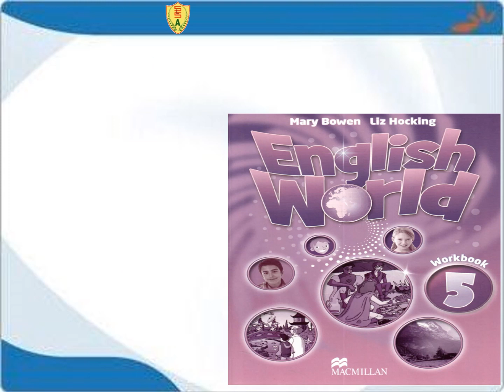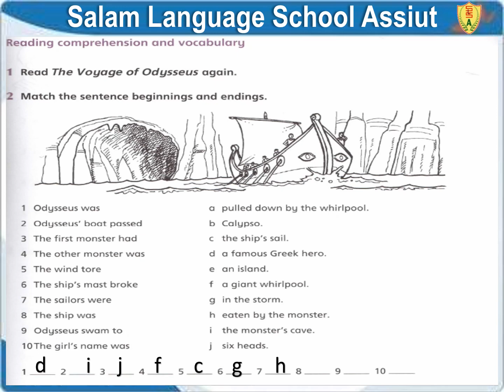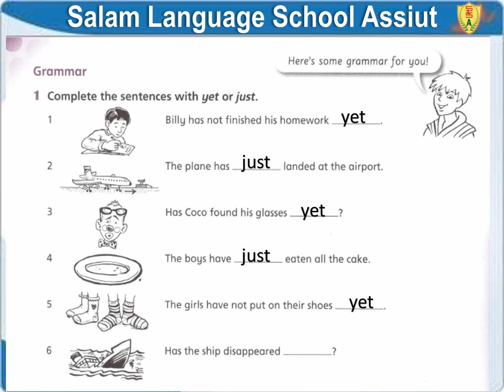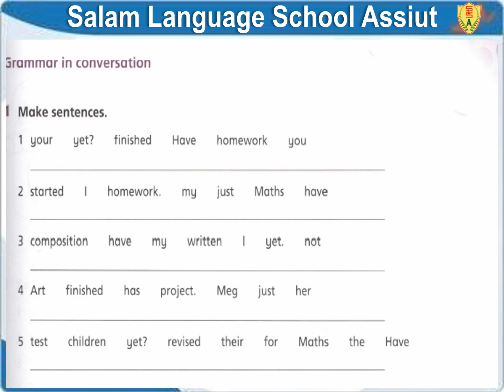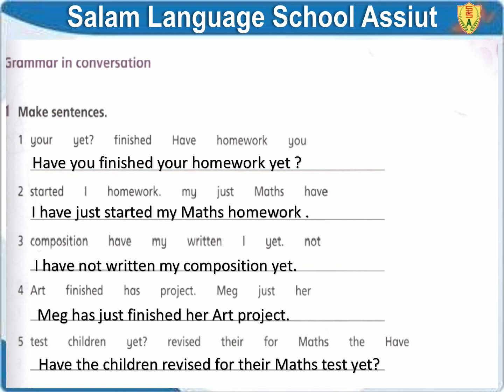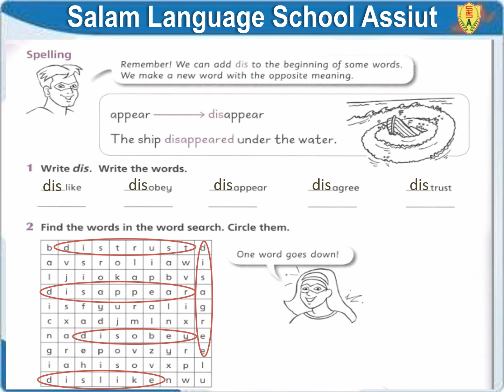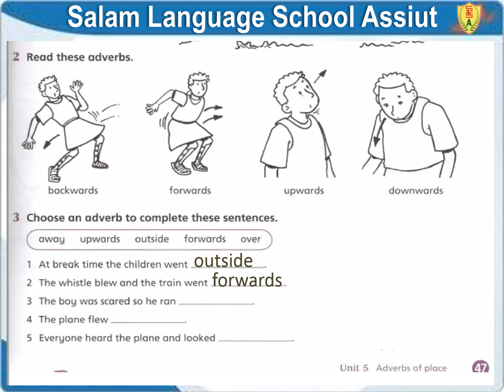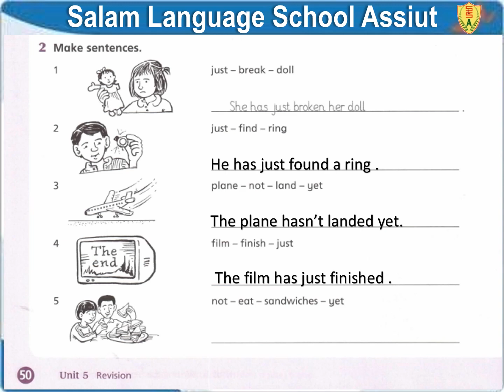T2W4 5th EAL unit5 workbook